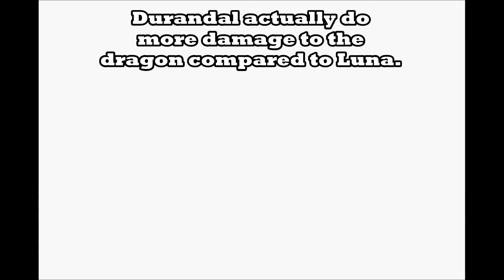Fire Emblem: Eliwood's Journey (S rank Lance)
Elifood, Eligood, Elihood, Elimood, Eliweed.

I guess he's Eligood this time, especially that dragon battle..

If you actually look deep enough into his statline, Eliwood is basically a nerfed version of a male paladin. Their caps are awfully similar. Yeah, AWFULLY.

Just for 2 bonus strength cap, Eliwood sacrificed the usage of axes, 1 movement, 2 Def, and he even had lower Con compared to the other paladins. Even the 2 extra strength doesn't amount much when axes have higher might than lances. His only redeeming feature for the awful caps is the ability to wield Durandal.

Eliwood's middling issue doesn't allow him to stand out much, when comparing to the other 2 lords. If you want to dodge or double efficiently, use Lyn. If you want to rely on one-shotting enemies with a great physical bulk to tank hits instead of relying on dodges, use Hector instead. Even lances have that middling issue, compared to swords/axes.

Do note that I don't hate paladins, nor Eliwood, just their stat caps. How I wish I could use my favourite paladin, Percival, here. Oops, kinda going off topic, I should stop ranting.. I mean analyzing, for now.

I'm left with Lyn's unpromoted journey this time. Yay.

Future projects (probably after my exams, I'm not going to play too much for now):

FE6 Journey (Jahn's+Idoun's maps) - Team battles instead of solos, with no supports. Example: Pegasus sisters, Ostian knights, etc.

Zephiel's map is not included due to the requirements to even reach Zephiel and the ridiculously large map with too many enemies.

FE8 Journey (Lagdou Ruins floor 10 + Demon King's map in a single video). Maybe true solo, no duplicate classes for each character.

Example: If I completed Druid Ewan, I won't be doing for Super Recruit Ewan again. Not to worry, I will be doing a voting poll in the description when a character journey is uploaded, then only do for the one with the highest vote count.